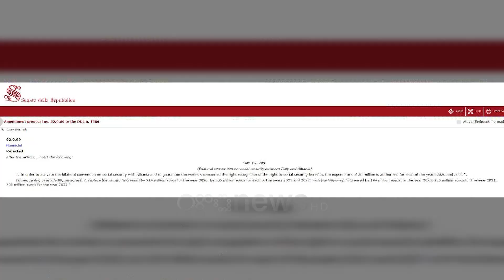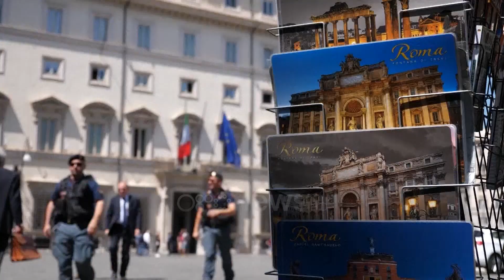Ora News - E drejta për pension, shqiptarët e Italisë kërkojnë takim me Kryeministrin italian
Mbi 10 mijë shqiptarë në Itali kanë firmosur një peticion online që kërkon të drejtën e pensioneve për emigrantët dhe nënshkrimin e një marrëveshjeje mes Italisë e Shqipërisë për njohjen e viteve të tyre të punës në dy vendet. Emigracioni shqiptarë në Itali ka mbushur sivjet 30 vite dhe emigrantët e parë të mbërritur në fillim të viteve ’90 janë tashmë në moshë pensioni. Mungesa e një marrëveshje të tillë është një peshë negative për një jetë dinjitoze të pleqërisë së tyre.

Pak orë më parë në Parlamentin Italian është hedhur poshtë amendamenti i propozuar nga Senatori italian i Partisë Demokratike Tomaso Nannicini i cili kërkoI që në dekretin “Ristori” me masa ekonomike shtesë në bilancin e ardhshëm ekonomik të vendit , influencuar dhe nga emergjenca shëndetësore, të përfshihej dhe “Marrëveshja dypalëshe mes Italisë e Shqipërisë në fushën e sigurisë sociale”. Kjo marrëveshje do t’i garantonte punonjësve emigrantë shqiptarë me vite pune dhe në Shqipëri, të drejtën e pensionit të plotë në Itali.

Konkretisht amendamenti i propozuar nga senatori italian kërkonte një shtesë me 20 milionë euro në bilancin e vitit 2020 e 2021 për të mbuluar realizimin e kësaj marrëveshje e që përgjithësisht do të bënte që bilanci për shërbimet e mbrojtjes sociale të rritje në 285 milionë euro për vitin 2021, e në  305 milionë euro për vitin 2022.